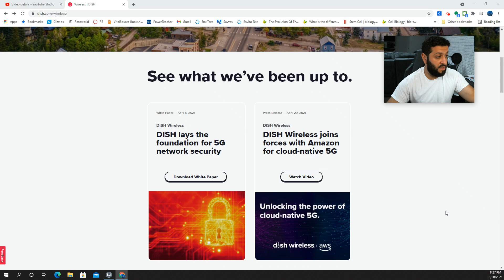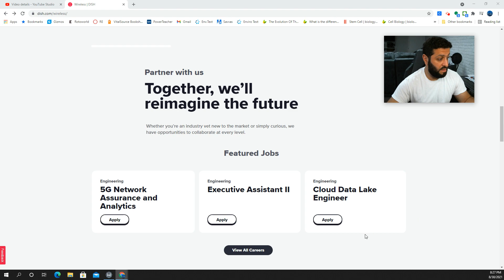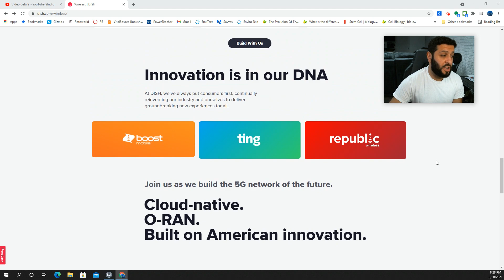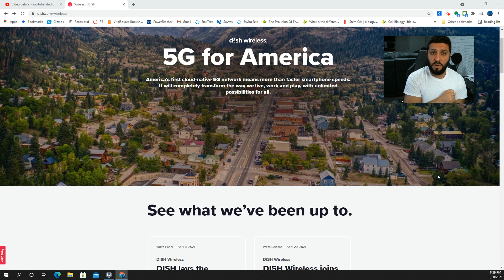Dish Wireless website is up! Here we go! 4th carrier launch incoming?